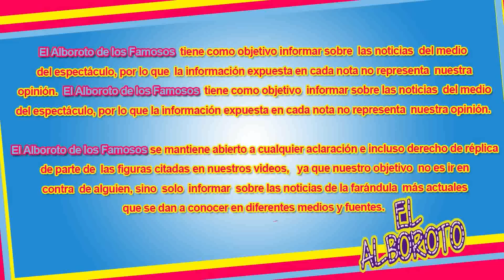De mal en peor, burlas a Televisa por rldlcula decision de hacer serie de Carmen Salinas